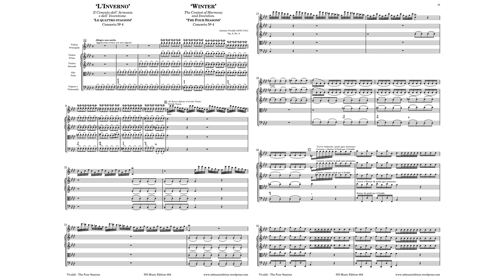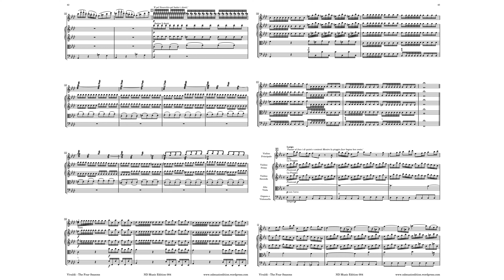MASTER_VIVALDI_THE_SEASONS_WINTER_I_4k.mkv